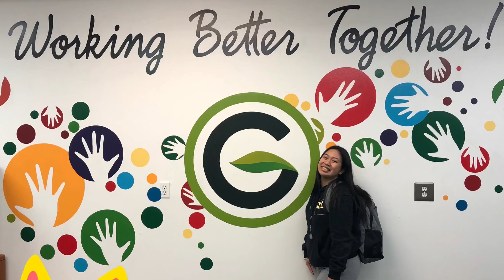Ordinary day ft Apartment tour 😂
Living a simple life 😇